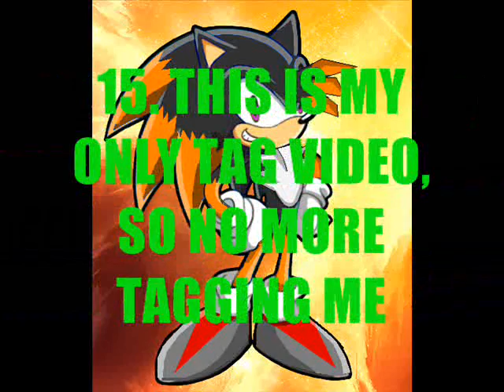I've Been Tagged (my only tag video)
Yeah, this is my only tag video. So, no more tagging me.

People i'm tagging
HoggertheHedgehog
ShadowxXxRose